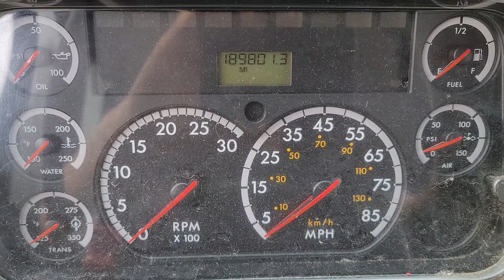Mercedes-Benz MBE900 OM906LA turbo diesel engine Start and Run #64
showing engine starts and runs well